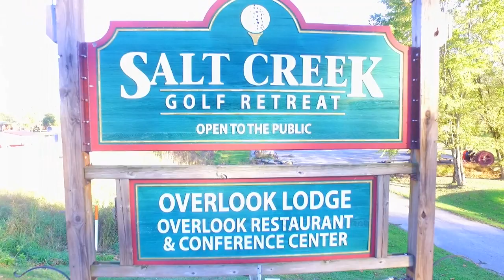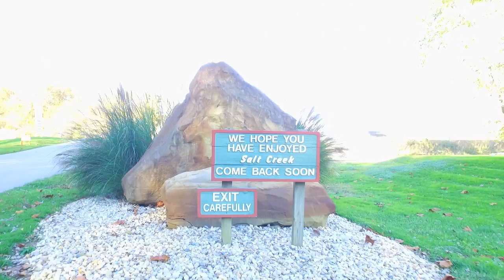Salt Creek Golf Retreat Extended Tour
Enjoy an extended tour of the Salt Creek Golf Retreat!

Video Produced by Soar Above Visual Communications

Audio: "Foundation" by Vibe Tracks